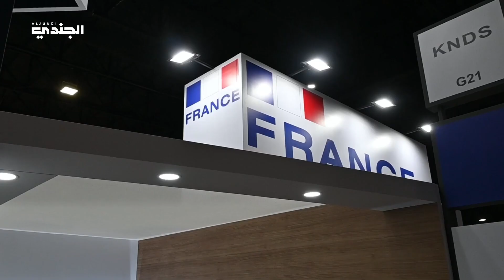KNDS showcases latest products at Thailand's defence & security Exhibition 2023